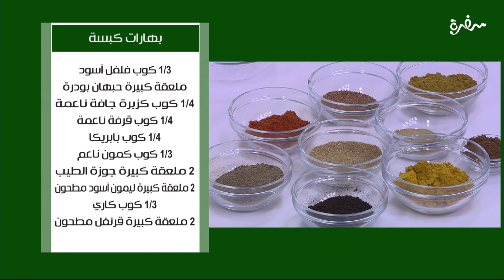بهارات الكبسة واللحمة المشوية | نجلاء الشرشابي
طريقة عمل بهارات الكبسة واللحمة المشوية  مع نجلاء الشرشابي على قد الإيد